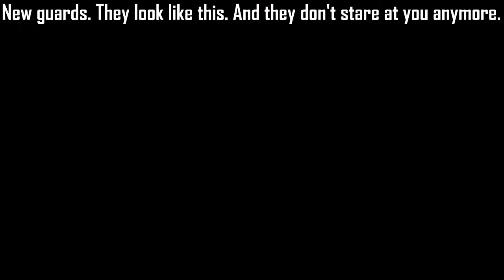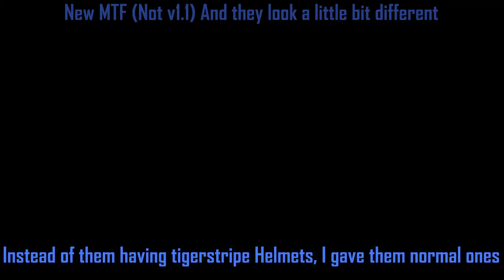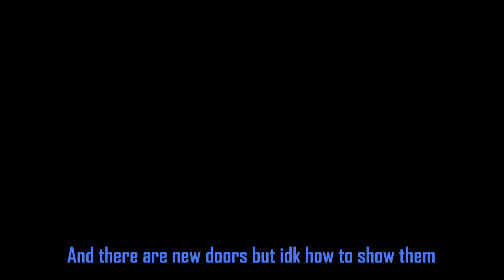SCP: Containment Failure - Update Log v1.2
I don't know what else to put here so have a smiling face :)
But feel free to use the textures in your game if you want by